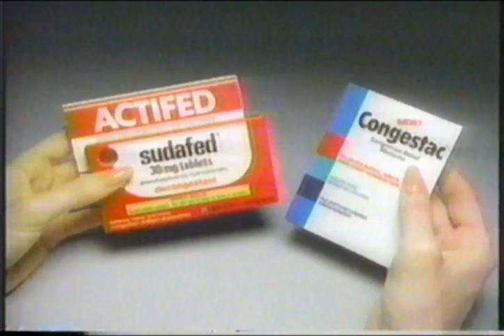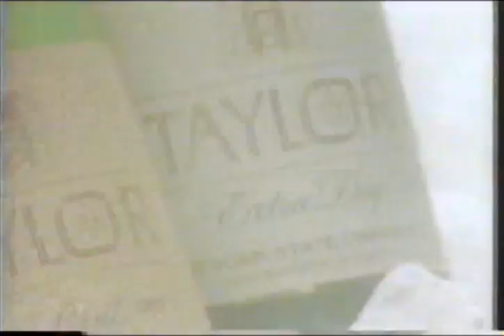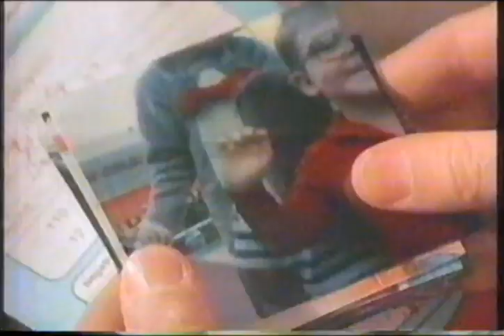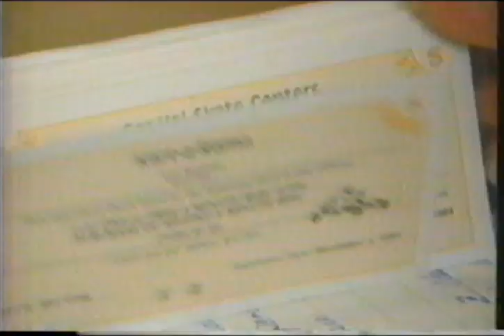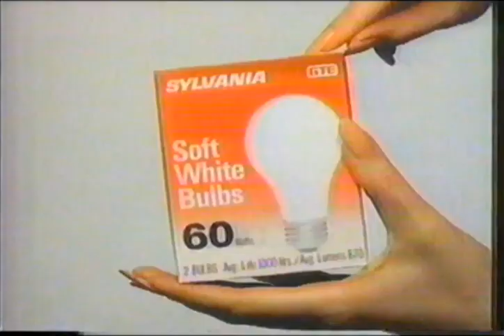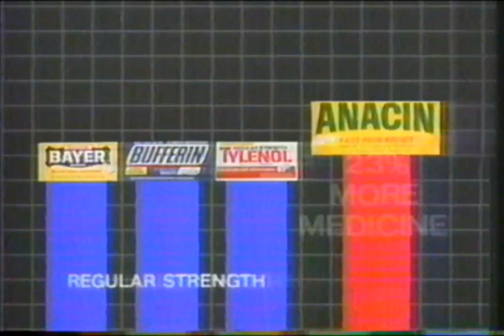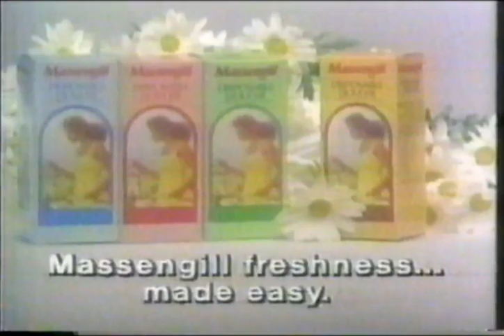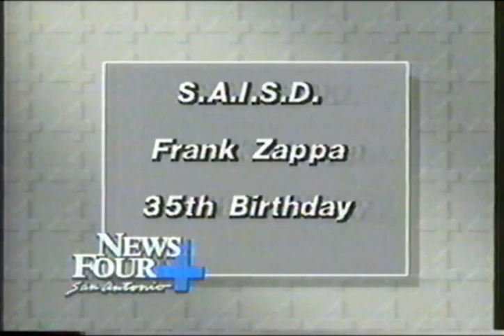NBC Commercials - December 9, 1984 Part 1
Commercials aired during The Sun Also Rises